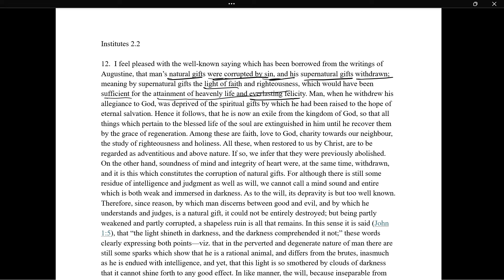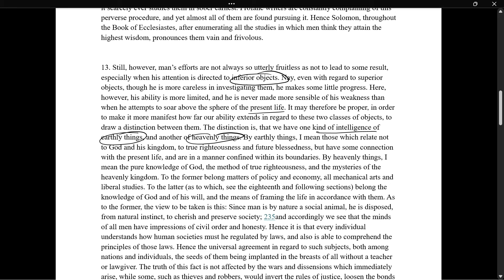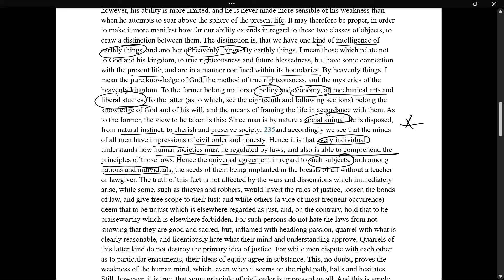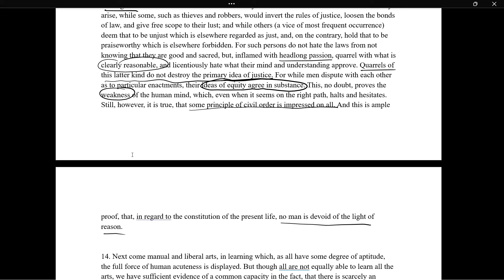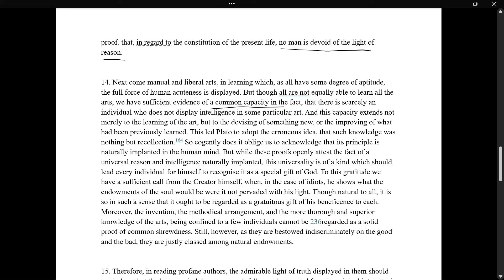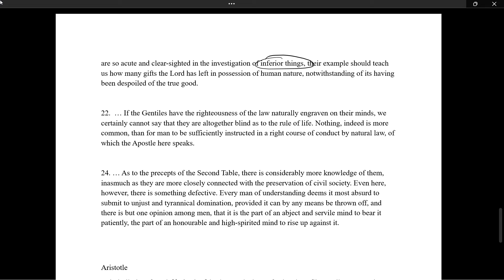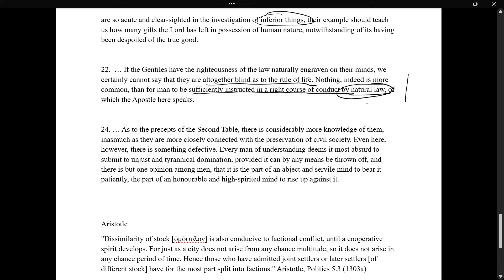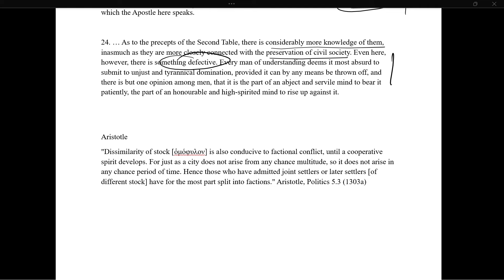Why Calvinists can say "Aristotle was right"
I explain why Eric Conn, and any Reformed Christian, can say, "Aristotle was right". See this tweet for context.